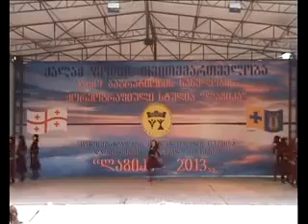13268717 1713272155594563 518588772 n